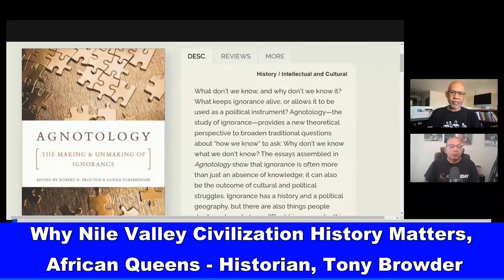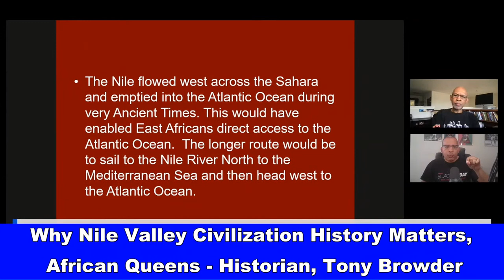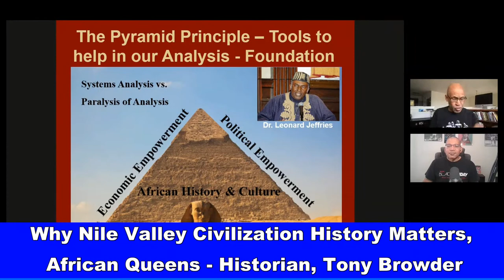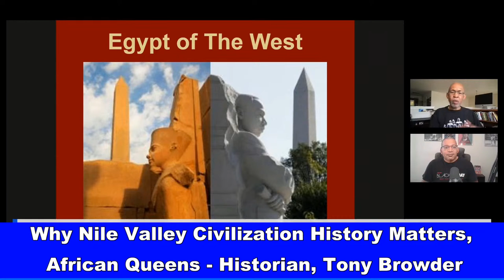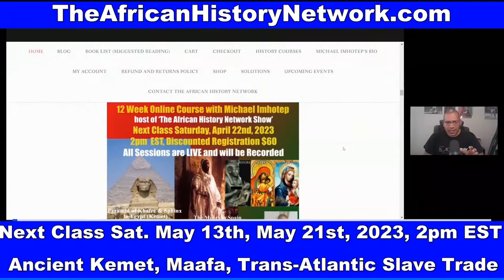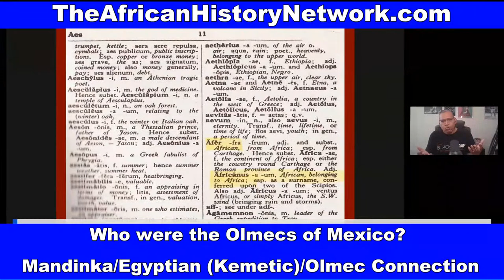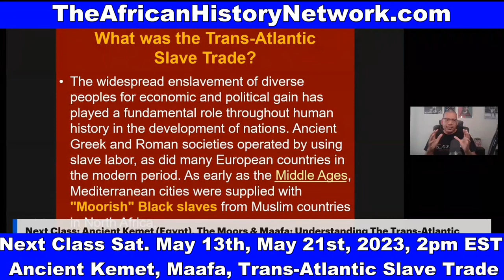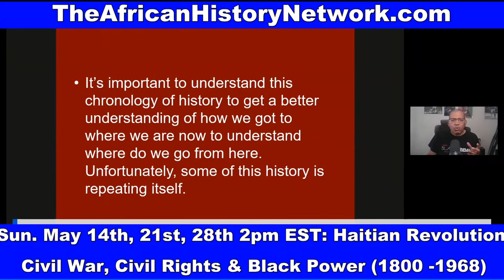Why Nile Valley Civilization History Matters, African Queens - Historian, Archaeologist Tony Browder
'Why Nile Valley Civilization History Matters, African Queens, Cleopatra VII' with Historian & Archaeologist Tony Browder, author of 'Nile Valley Contributions To Civilization'. Tony joined Michael Imhotep host of 'The African History Network', Sunday, 4-23-23, for a very powerful conversation. If you saw Michael Imhotep discuss this topic on 'Roland Martin Unfiltered', you don't want to miss this interview.

REGISTER NOW: Did you miss Class, Sat. 5-20-23, 2pm EST, ‘Ancient Kemet (Egypt), The Moors & The Maafa: Understanding The Trans-Atlantic Slave Trade’?  (LIVE 12 Week Online Course) with Michael Imhotep host of The African History Network Show. Discounted Registration $60; ALL LIVE SESSIONS WILL BE RECORDED SO YOU CAN WATCH AT ANY TIME! WATCH CONTENT ON DEMAND!

REGISTER HERE: Next Class Sun. 5-21-23, 2pm EST, 'Black Resistance: Haitian Revolution, US Civil War, Civil Rights Movement, Black Power 1800 – 1968', 12 Wk Online